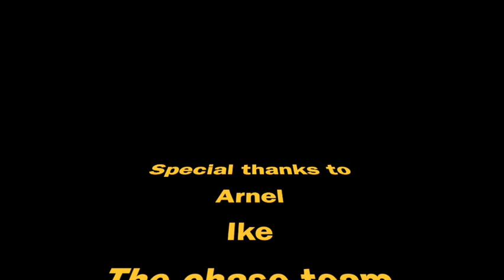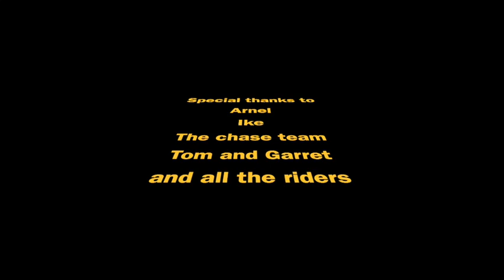South West Utah 2018 - 1080WebShareName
Dirt biking South Western Utah